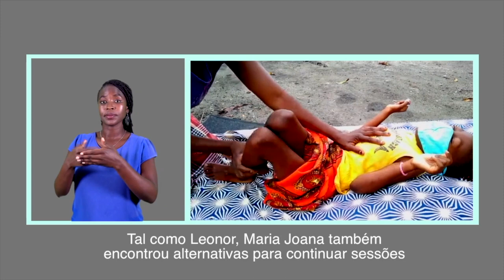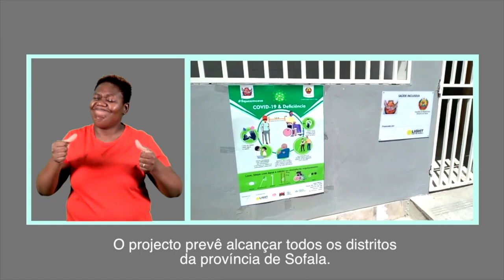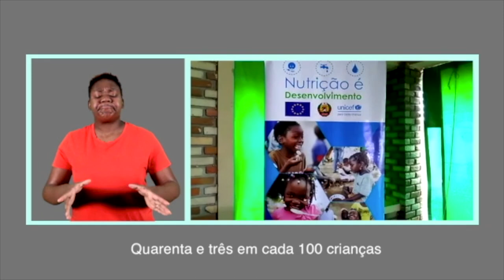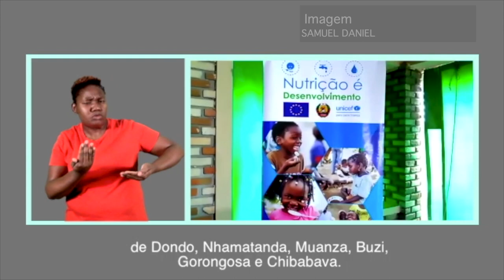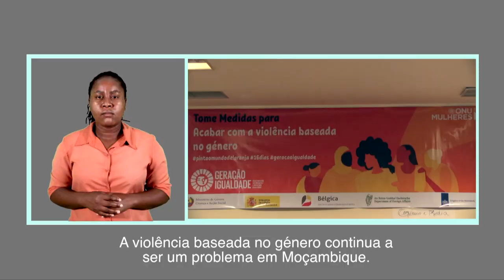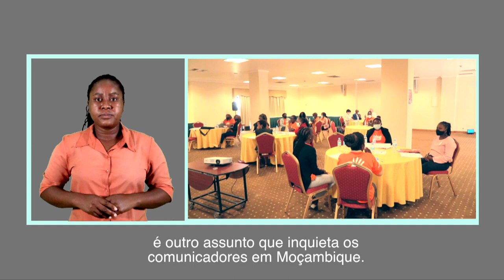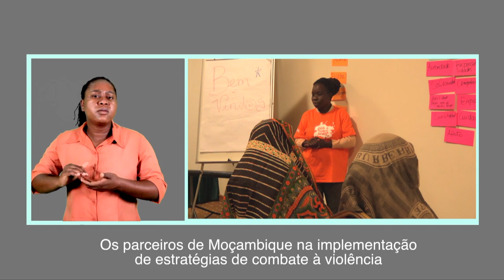PROGRAMA DA TV SURDO 26 12 2020